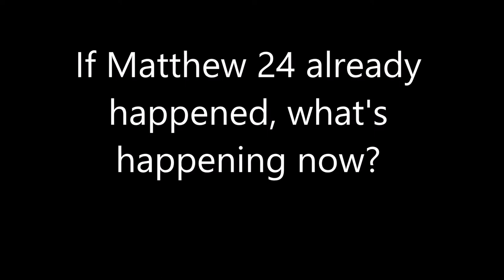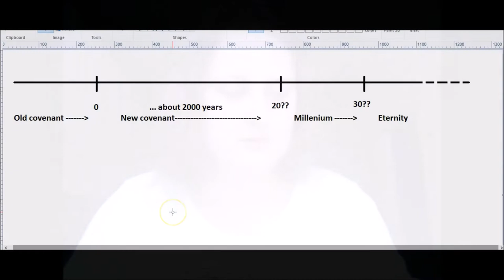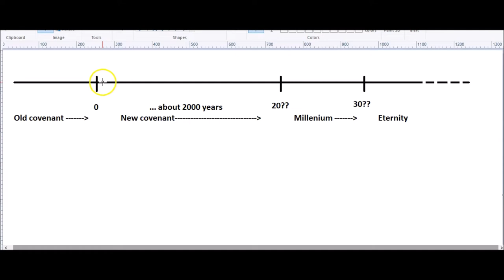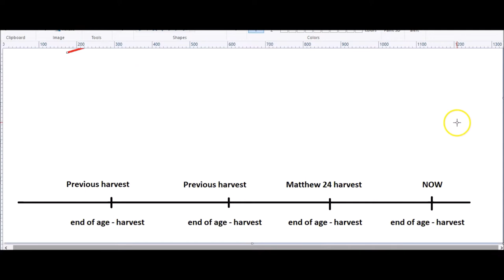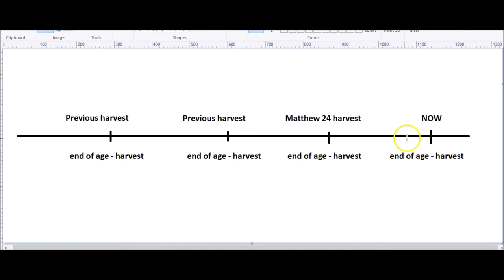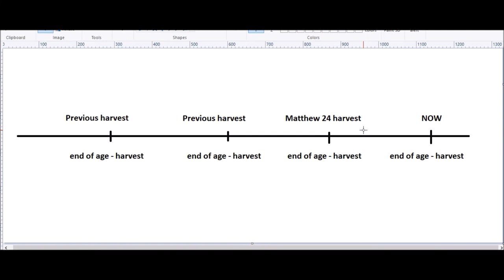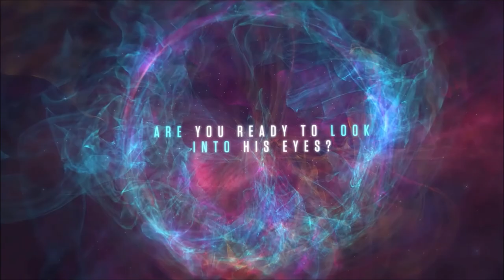If Mt 24 already happened, what's happening at this time?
Verses alluding to the fact Christ returned within relatively short time after his death and resurrecion:
MT 10:23
MT 16:28
MT 24:1-3
MT whole chapter 24
MT 24:34
1 Cor 10:1-11 esp. 11
MK 9:1
JN 21:22-23
ROM 8:22-23
1 JN 2:18